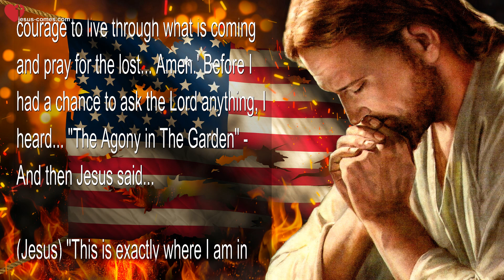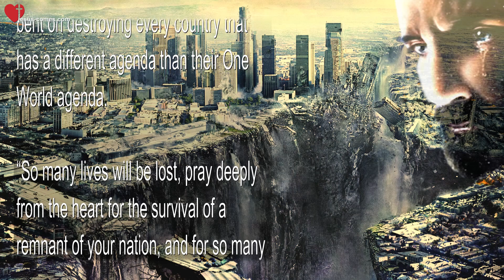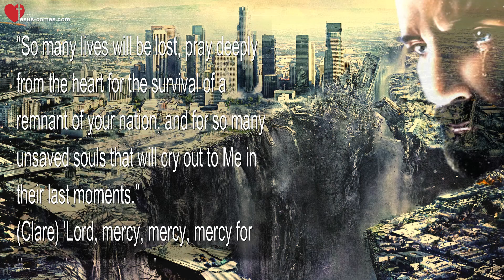America's Demise is coming... So many will lose their Life, pray ❤️ Love Letter from Jesus Christ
America's Demise is coming!... So many will lose their Life, pray!

April 18, 2022 - Words from Jesus thru Sister Clare

(Clare) 'Lord, please give us the courage to live through what is coming and pray for the lost... Amen.' Before I had a chance to ask the Lord anything, I heard... "The Agony in The Garden" - And then Jesus said...

(Jesus) "This is exactly where I am in this moment, in great agony… My soul is sorrowful unto death. These are torturous times when the death of billions hang in the balance."

(Clare) 'Lord, I get the feeling' - He interrupted me...

(Jesus) "Plans are being put into motion to annihilate your country."
(Clare) 'Yes, that is the feeling I get.'

(Jesus) “It is not just about NATO, Clare.”

(Clare) And then I heard... "Father, if it be possible, let this cup pass from Me, yet not My will, but Yours."

(Jesus) “It is about America, because her crimes cry out and reverberate to the Heavens. Heavy and weighty are the punishments she has got coming, because she is behind so much of the death, rioting, disease, and chaos that has been spread around the world with her assistance, training men how to rip open pregnant women and rape children. All this and more is taught at that school.”

(Clare) The 'School of The Americas' is a scandalous place. They are teaching how to turn the people against their legitimately elected leaders and replace them with Communists.

(Jesus) “Oh, how sorry a state you have fallen into, America. I gave you freedom, only to see you turn around and enslave the world. How bitter is this cup?

“I brought My people here so they could live a free and unfettered life, only to see them turn around and plot against the innocent of the world, destroying seeds, so the poor farmers must buy it from them, and overturning good governments, installing butchers where men of peace had ruled. America, how very horrendous are your sins that cry out from under the Earth all around the world.

“What she has coming, Clare, is more than what you can bear to see. Pray for this nation, great will be her demise. There is a plan in motion and waiting to take down all who do not support the black hats. There will be no room for dissidents, therefore the dark ones are bent on destroying every country that has a different agenda than their One World agenda.

“So many lives will be lost, pray deeply from the heart for the survival of a remnant of your nation, and for so many unsaved souls that will cry out to Me in their last moments.”

(Clare) 'Lord, mercy, mercy, mercy for those who are asleep.'

(Jesus) “That is My Heart and what I overflow with. However, it is quite difficult in the face of your nation's crimes against humanity.”